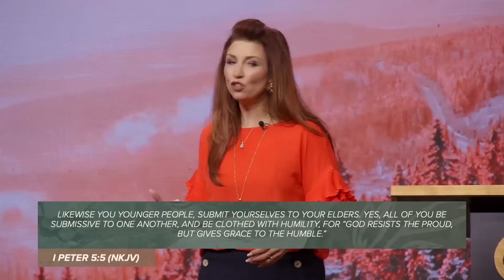Taking Control of Pride - Carrie Pickett @ Women Arise 2023 - Session 7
Carrie Pickett walks us through how we can Take Control Of Pride. Starting with a conversation about finances and ending with